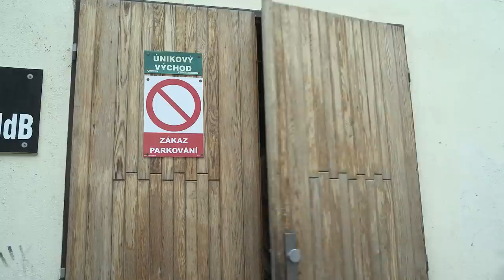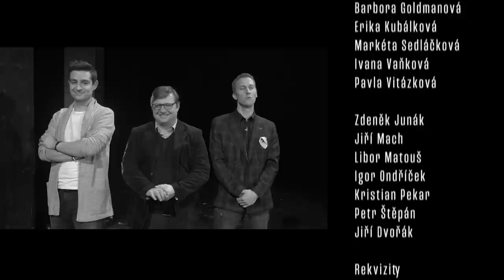AktrŠéf Městský - 1. díl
Projekt AktrŠéf Městský je další novinkou Městského divadla Brno na poli internetu. Trojice Isteník – Slanina – Goby přichází na popud ředitele Stanislava Moši s analogií na známý televizní pořad, jehož poslední řada před časem skončila na televizních obrazovkách TV Nova.

V naší parafrázi režírované Stanislavem Slovákem nebude ovšem trojice odborných porotců hodnotit umění kulinářské, anóbrž umění múzické. Michal Isteník, Aleš Slanina a Michal Matěj budou rozhodovat o osudu soutěžících, kteří zatouží stát se prvním AktrŠéfem Městského divadla Brno.  Ano, hledáme nejkomplexnějšího, nejflexibilnějšího, nejvtipnějšího, nejtragičtějšího, nejhezčího, nejošklivějšího, a hlavně nejpokornějšího herce v ansámblu MdB.

A kdo se utká o první titul AktrŠéf MdB? Můžete se těšit na dámy Lucii Bergerovou, Kristýnu Daňhelovou, Barboru Goldmannovou, Eriku Kubálkovou, Markétu Sedláčkovou, Ivanu Vaňkovou a Pavlu Vitázkovou i na pány Jiřího Dvořáka, Zdeňka Junáka, Jiřího Macha, Libora Matouše, Igora Ondříčka, Kristiana Pekara a Petra Štěpána.

Prázdné jeviště MdB se stane kolbištěm, ke každému úkolu bude otevřena malá rekvizitárna, ke složitějším dostanou soutěžící i tři minuty v rekvizitárně velké a připravena je taktéž jedna venkovní výzva. Bude se bojovat tak dlouho, až nezbude ani jeden soutěžící. Nebo jeden – vítěz! I to záleží na porotě… A pamatujte – AktrŠéf je z Brna! Nebo okolí!

Samozřejmě nepůjde o skutečnou reality show v pravém slova smyslu, ale o to, abychom v online prostoru pobavili sebe i vás ve vzájemné interakci a vy jste tak byli se svým oblíbeným divadlem opět spolu alespoň na internetu, když už nás k sobě okolnosti nepustí blíže.

Zmíněných čtrnáct soutěžících se v prvním kole rozlosuje týmů, které budou zápolit v hereckých disciplínách, jež připraví porota, popřípadě speciální hosté. Máte se na co těšit!